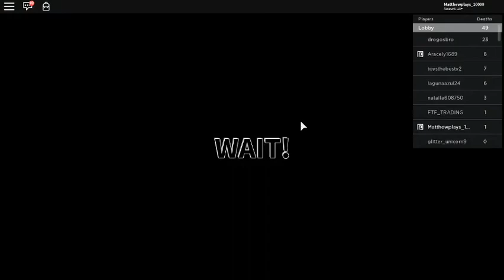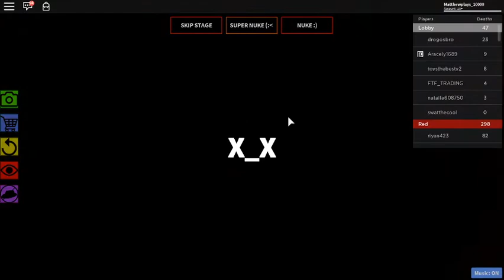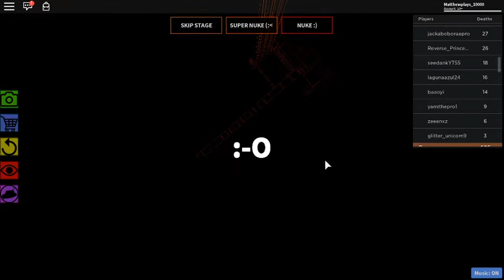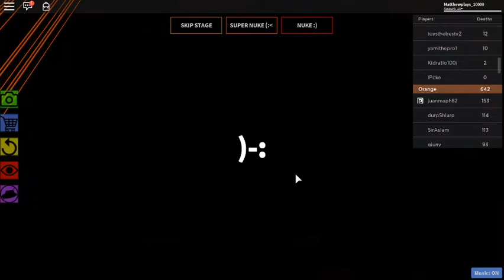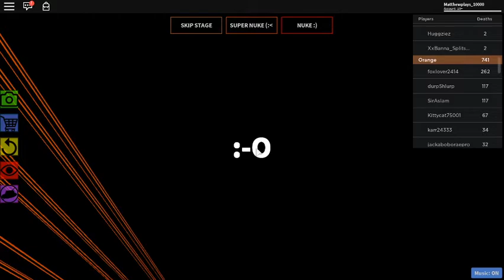POSSIBLE OBBY | Roblox